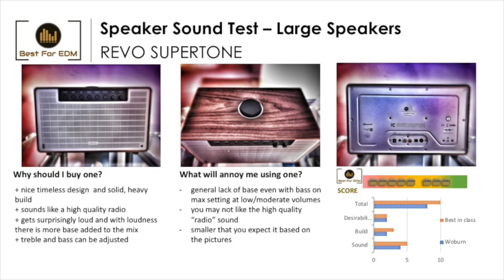Revo Supertone Review and Sound Test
Revo Supertone Sound Test and Review - playing EDM/House music test track